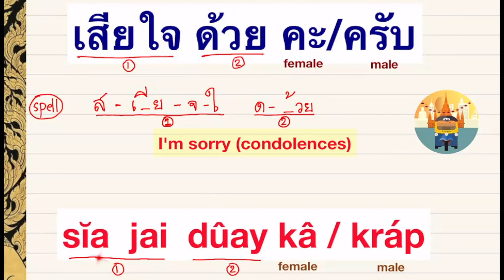( say and spell) I'm Sorry In Thai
Write, Say, and Spell  My Name In Thai

Reading and Writing Exercise in Thai
8)Reading and Writing Exercise in Thai Page 8 (K3-G1)
16)Reading and Writing Exercise in Thai Page 16  (K3-G1)
Reading and Writing Exercise in Thai Page 16  (K3-G1)

Speak in Thai  (12 vdos)